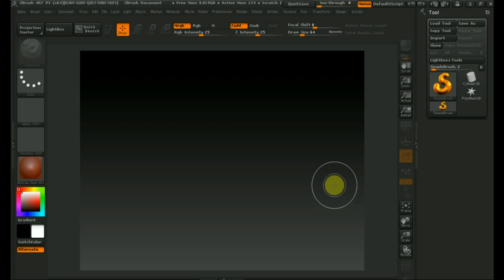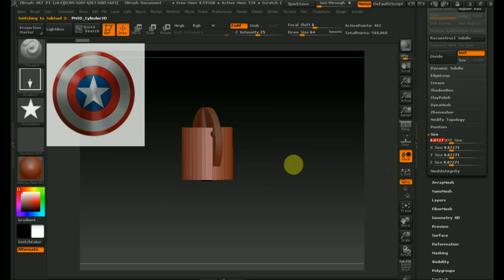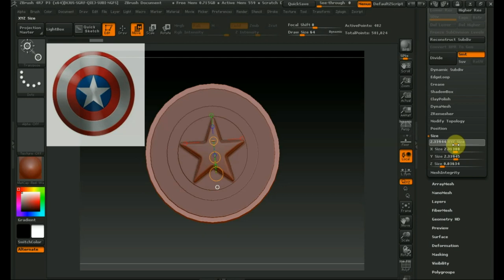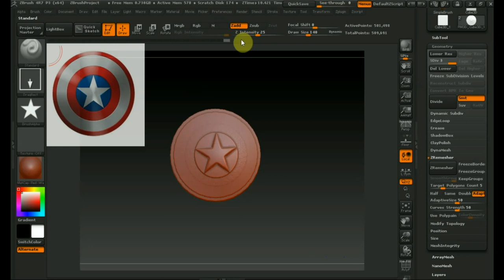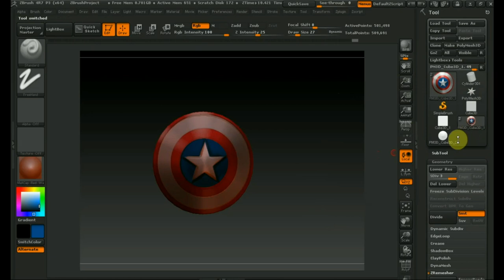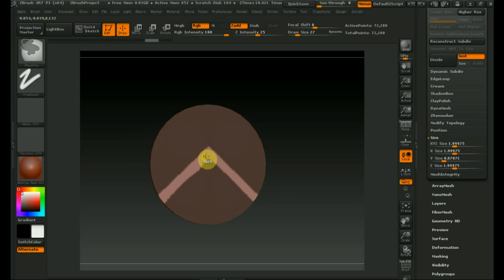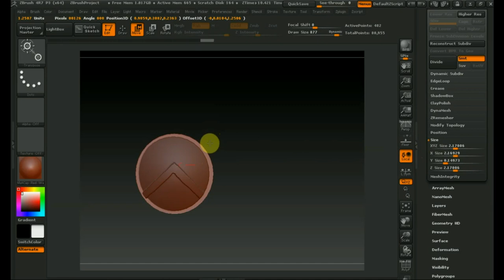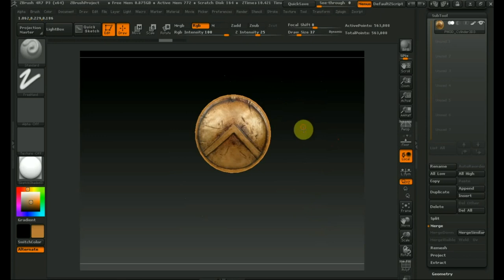Zbrush 4R7 как сделать круглый щит